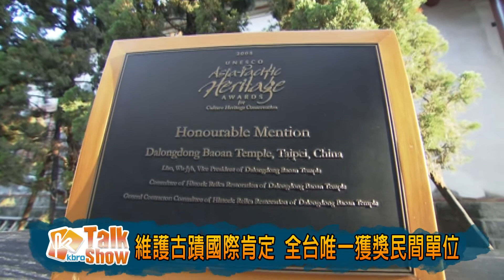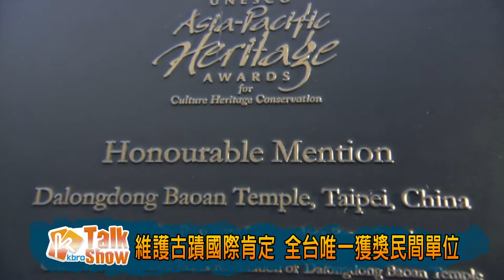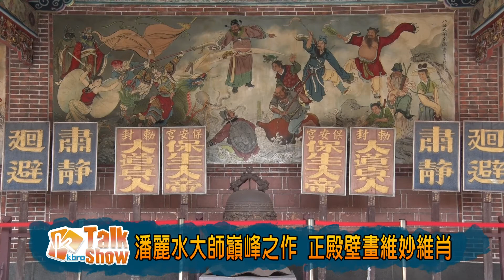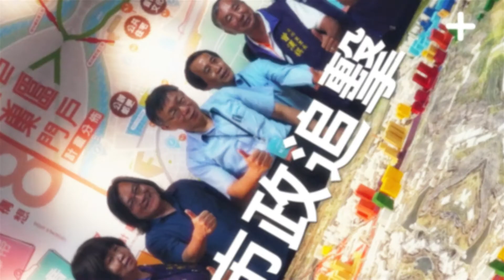凱擘Talk Show第23集：藝術殿堂-保安宮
首播：每週六 20：30-21：00

重播：每週日 20：30-21：00
      週一～週五 01：30-02：00
                 07：30-08：00
                 13：00-13：30